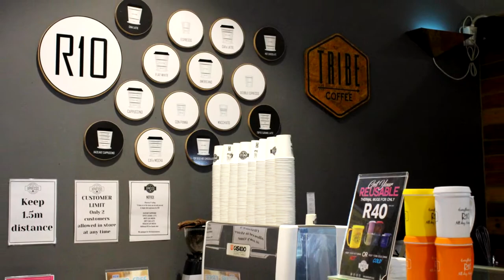Xpresso Cafe - Best brewed coffee, Canal Walk, Cape Town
Today we feature the Xpresso Coffee shop Canal Walk branch, in beautiful Cape Town, South Africa.

Why did I create and franchise Xpresso Cafe?
I wanted to create something different, affordable and delicious.
XPRESSO Café is the FIRST R10 TAKE-AWAY coffee shop franchise in South Africa to sell ALL the items on its menu for ONLY R10 each. We know how to brew coffee.